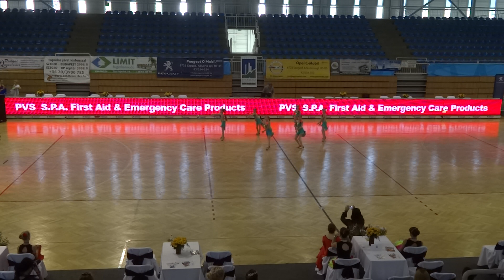Dudance CrazyJungle Szőke Tisza 2017